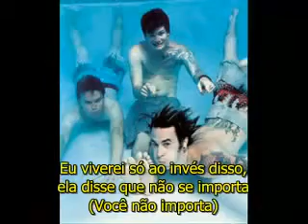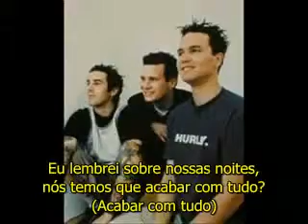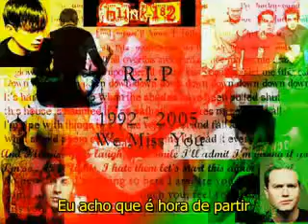Blink 182 - Shut Up (Legendado)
Se curtir dá um like aí! @@@@@@@@@@@@@